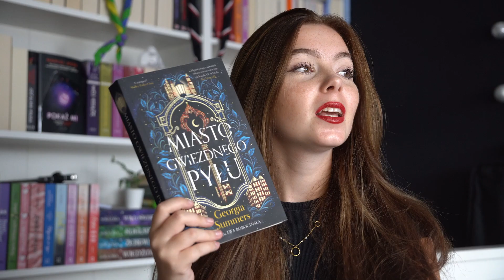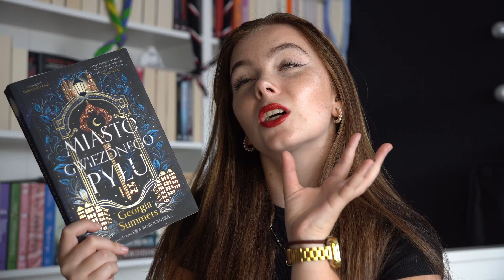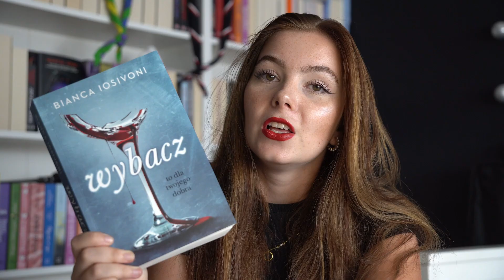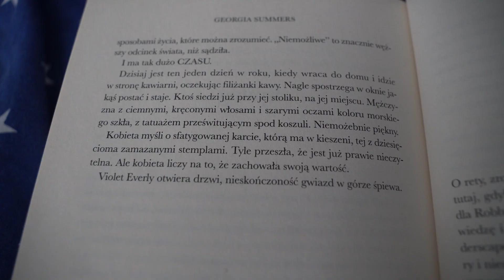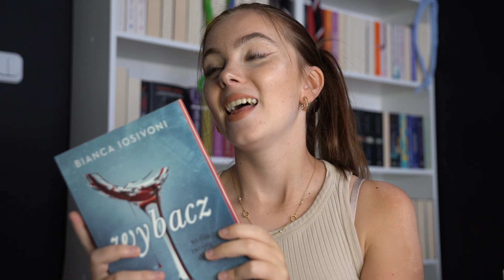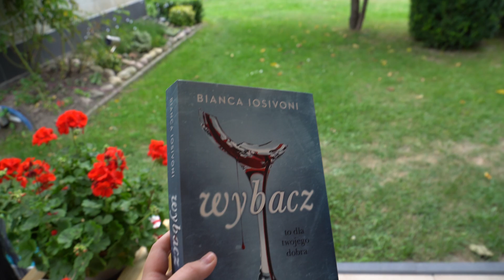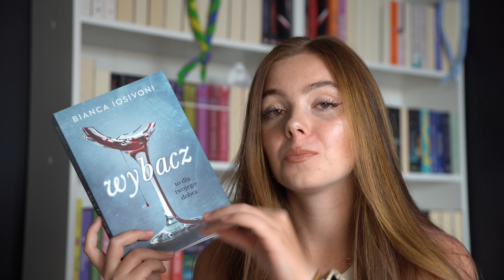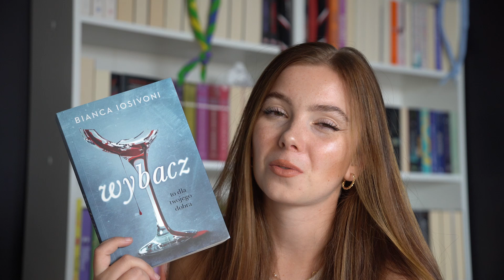READING VLOG // powrót do czytania